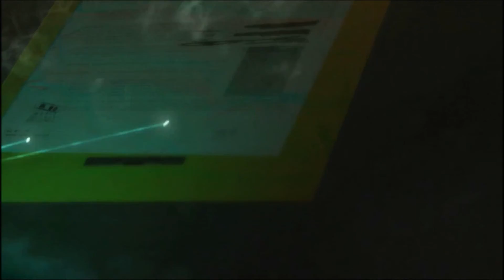Nightm2r3 Plays Metal Gear Solid V Ep 14: Occupation Forces